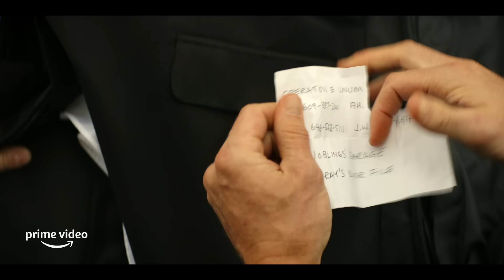Reacher and Roscoe's Relationship Timeline | Prime Video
The definition of ride or die. Stream Reacher now, only on Prime Video.

About Reacher:
When retired Military Police Officer Jack Reacher is arrested for a murder he did not commit, he finds himself in the middle of a deadly conspiracy full of dirty cops, shady businessmen and scheming politicians. With nothing but his wits, he must figure out what is happening in Margrave, Georgia. The first season of Reacher is based on the international bestseller, Killing Floor by Lee Child.